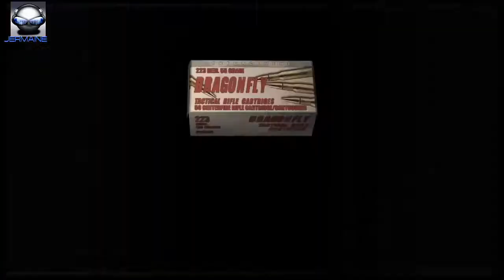Resident Evil 4 Walkthrough Part 6